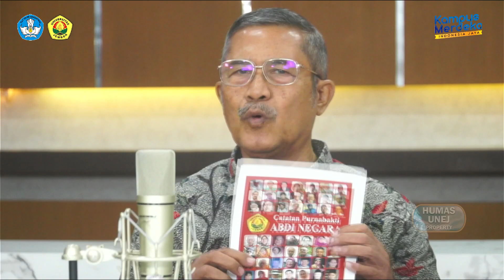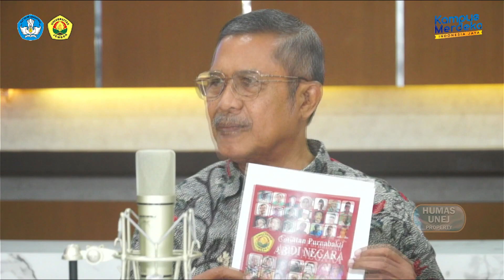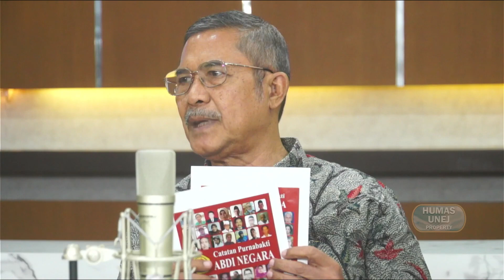Mengulik Sejarah UNEJ Part 2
Sajian dialog mengupas sejarah tentang UNEJ bagian ke-2 dalam rangka memperingati Dies Natalis UNEJ ke-57